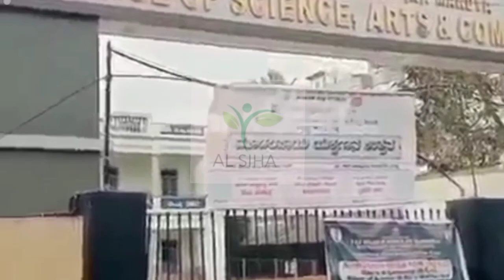Brave Muslim girl Muskan Khan's interview شیر دل مسکان خان کا اردو انٹرویو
Brave Muslim girl Muskan Khan's interview.